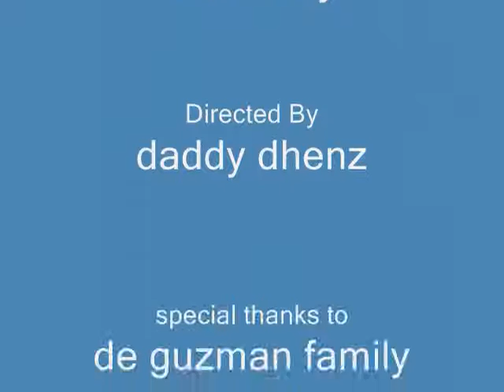zj bday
zj 7th bday